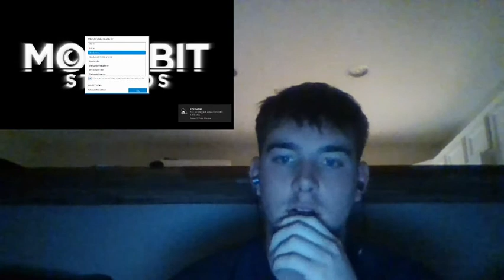Mr. Hopps playhouse gameplay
was one of the scaryiest games ive played hands down